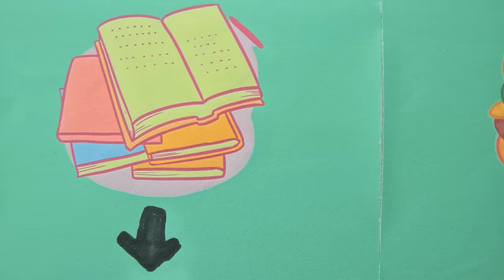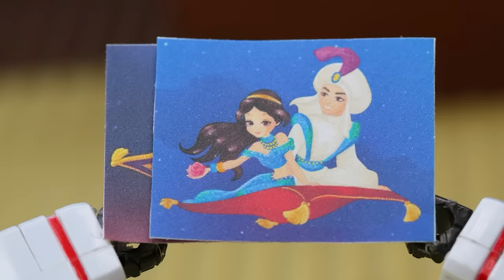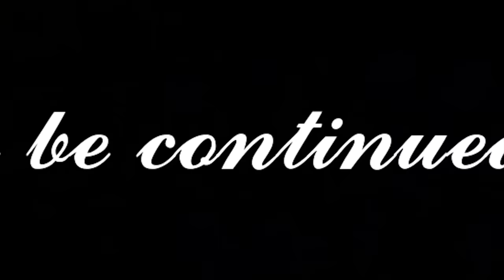TRANSFORMERS STOP MOTION MOVIE - Bumblebee, Optimus& Tobot Robot Excavator Transporting Lego fossils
In this amazing Transformers: The Last Knight stopmotion movie, Bumblebee, Optimus and Tobot Robot Excavator transport Lego fossils. This is an amazing and creative way to show how Lego can be used instopmotion movies.
This is a really fun project, and it's perfect for anyone who wants to learn more about stop motion animation and animation robots. If you're interested in making your own movies and videos, then this is definitely a project you should check out!
Transformers: Robot vs. Godzilla is one of the most popular movies in the Transformers franchise. With scenes starring iconic characters like Optimus Prime and Godzilla, this movie is sure to be a fan favorite. If you're a fan of Transformers, then this movie is a must-watch!
We compare Optimus from the first Transformers movie to Godzilla from the latest movie, and also look at Bumblebee, Robot Autobot Prime and Ghidorah from the Transformers movie tournaments.
Transformers RobotCar This channel and all of it's videos are "directed to everyone" with in the meaning of Title 16 C.F.R. §312.2, and are not intended for children under 13 years of age.💕

My content build in this channel is owned by RobotCar.